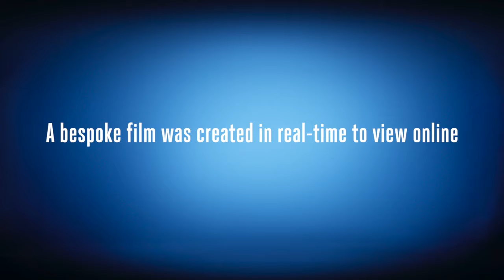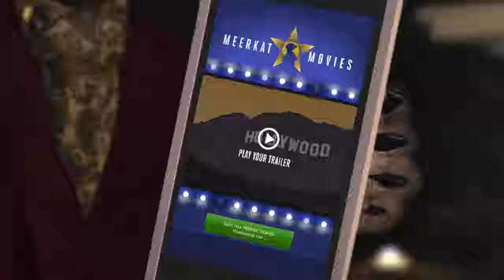CTM trailer journey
promo ad for Compare The Market